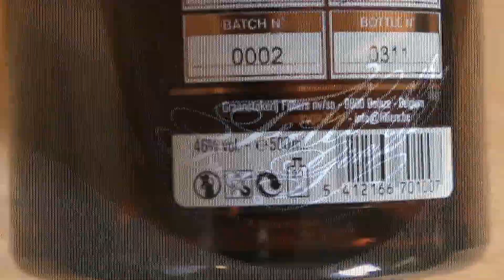Filliers Dry Gin 28